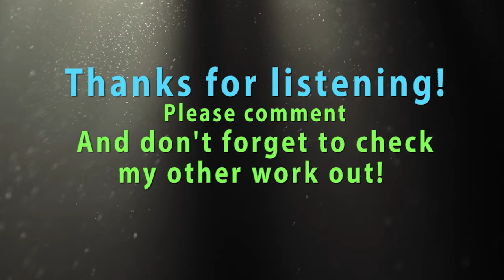Spaghetti Western Theme Trailer Music | Western DUEL Battle Music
Get ready for a western DUEL battle! A trailer track in the style of the iconic Spaghetti Western themes of old.

If you want to use this track, read the short policy

Track name: "Old West Gunslingers"